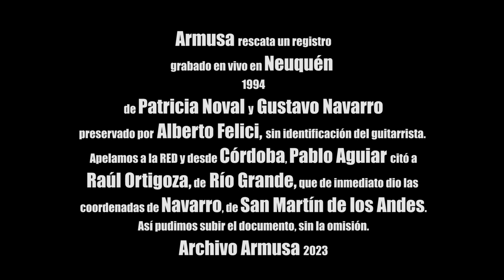Armusa rescata un registro de Patricia Noval y Gustavo Navarro, Oro y Plata, en vivo en Neuquén, 199